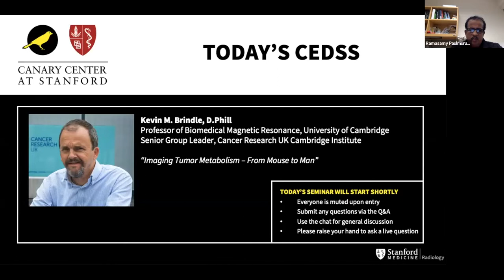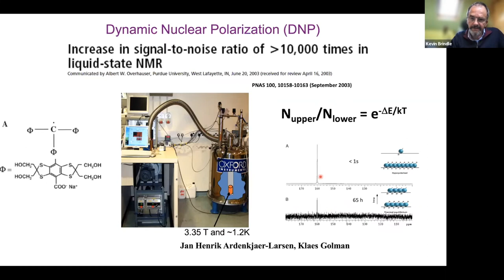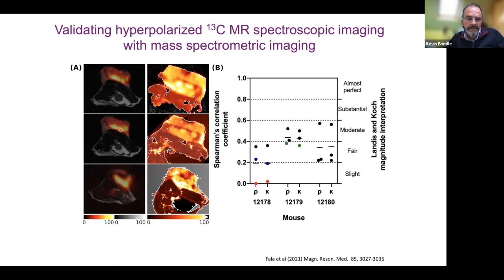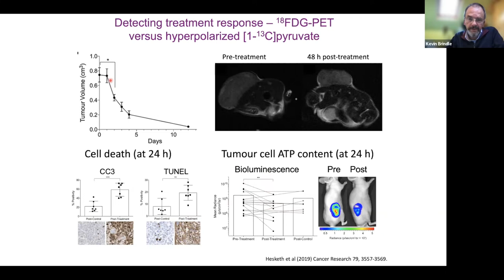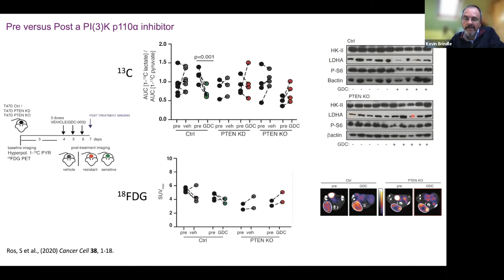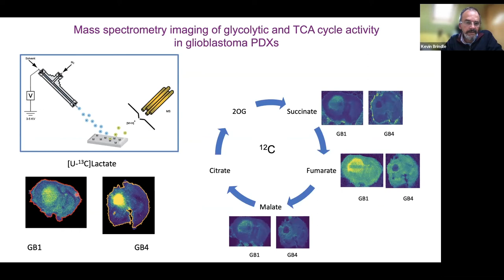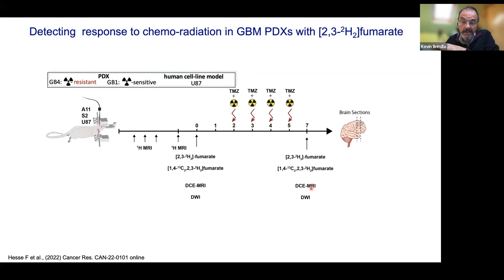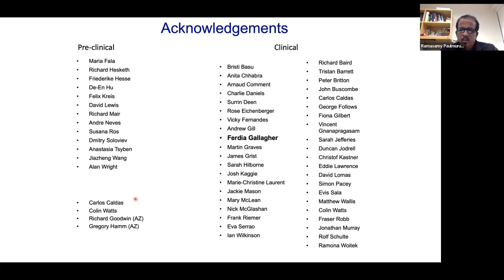Stanford Radiology: CEDSS (Fall) 2022, Brindle: Imaging Tumor Metabolism – From Mouse to Man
October 2022 CEDSS - "Imaging Tumor Metabolism – From Mouse to Man"

Kevin M. Brindle, D.Phil
Professor of Biomedical Magnetic Resonance, University of Cambridge
Senior Group Leader, Cancer Research UK Cambridge Institute